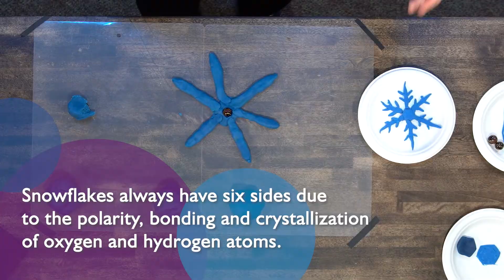How snowflakes form | STEM activity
It's getting chilly outside. Maybe a snow day is in the future! When the white stuff starts to fall you'll be ready after watching this video all about how snowflakes form and you'll be able to tell the difference between all the types of snowflakes. Join Educator Jessica as she breaks down how winter wonderlands take shape.

About us:
Exploration Place, The Sedgwick County Science and Discovery Center, is Kansas’ Premier Science Center, inspiring a deeper interest in science and technology through creative and fun experiences for all.